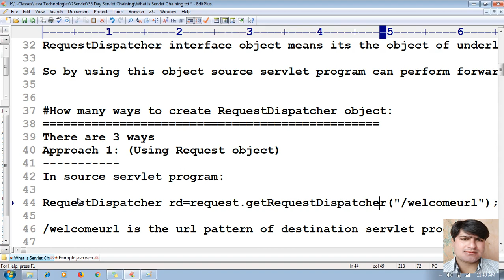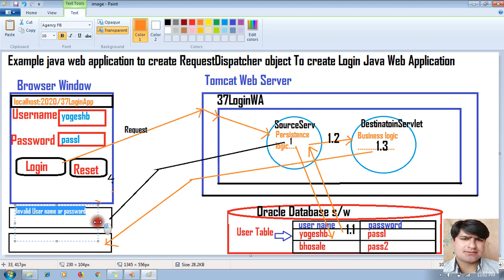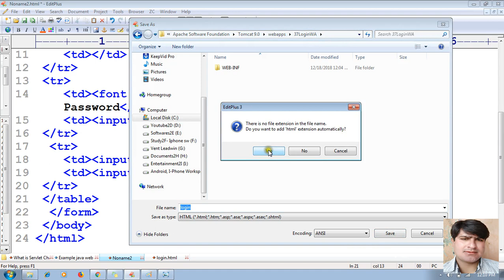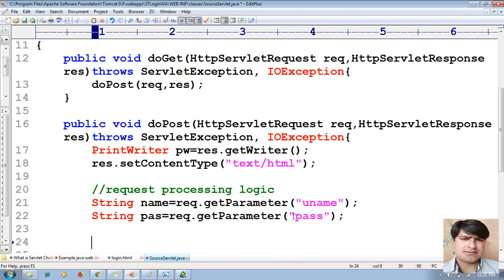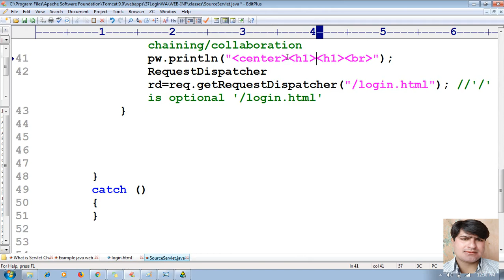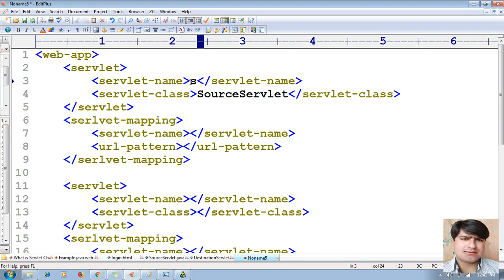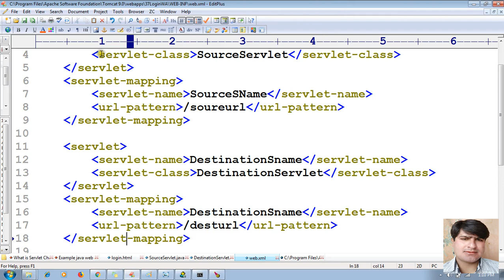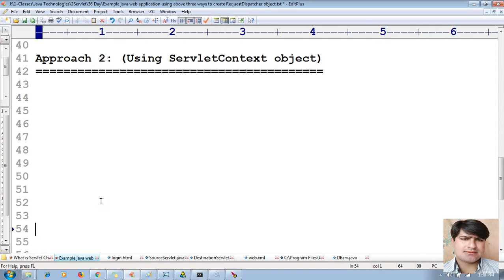121 Java login page example with database | RequestDispatcher object | adv java Servlet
Login form creation using HTML and servlet, Oracle/MYsql Database. In this video We will see : -how to create login form using Servlet and HTML, Oracle Database in Java -how to create RequestDispatcher for forwarding request -how to prevent access to specific pages to the users who are not logged in i.e. show or display pages to only logged in users.  -if user is not logged in then show user login page or redirect the user to login page else show the page, A Simple HTML Servlet Login Example using Tomcat server. This Example contains a HTML login form, which when when submitted goes to a Servlet. In the servlet the login credentials are checked, and then the user is redirected to a Destination page on successful
Example java web application using above three ways to create RequestDispatcher object: Approach1:(Using Request object)
Deployment Directory Structure:
37LoginWA
| login.html
| key1.jpg
| WEB-INF
| web.xml
| lib
| ojdbc14.jar
| classes
| SourceServlet.java
| DestinationServlet.java
| *.class

Create table users1 (uname varchar(20),pwd varchar(20));
insert into users1 values('yogeshb','pass1');
insert into users1 values('bhosale','pass2');
insert into users1 values('Pramod','nopass');

- Compile the  servlets

- Start the Tomcat server

- Memory leak issues was coming becuas of in last session of tomcat connection with Oracle DB i kept ojdbc14.jar in lib folder of tomcat C:\Program Files\Apache Software Foundation\Tomcat 9.0\lib

and today while creating 37LoginWA again i kept ojdbc14.jar in lib folder of 37LoginWA C:\Program Files\Apache Software Foundation\Tomcat 9.0\webapps\37LoginWA\WEB-INF\lib

So remove/delete ojdbc14.jar from either of lib folder

- Test the web application

open the browser and test